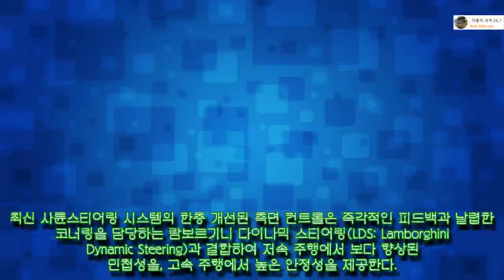람보르기니, 아벤타도르 S 로드스터 공개..740마력 파워[ 자동차 세계 24_7]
람보르기니, 아벤타도르 S 로드스터 공개..740마력 파워